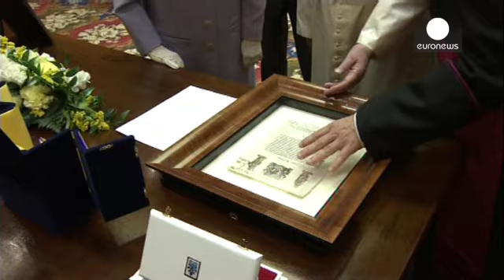Queen Elizabeth meets Pope Francis at the Vatican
He is 77-years-old. She is a decade older. But both Pope Francis and Britain's Queen Elizabeth seemed in fine form as they met for the first time, joined by the monarch's 92-year-old husband Prince Philip.

At the Vatican on her first foreign trip since 2011, the Queen exchanged gifts with the pontiff.

She offered a hamper containing British produce including honey and whiskey. He presented her with a stone orb with a cross on top, for her baby great-grandson Prince George.

And although the ...